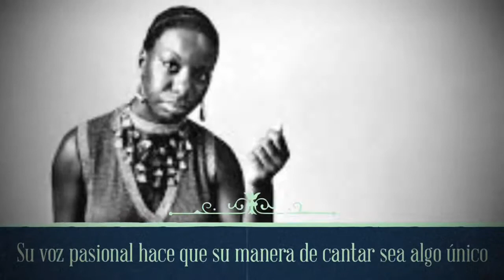Mujeres en la historia: Nina Simone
Cantante de jazz reconocida por una voz increíblemente melódica y que nació un día como hoy , dando visibilidad así a una de las mujeres mas importantes de la historia del jazz.